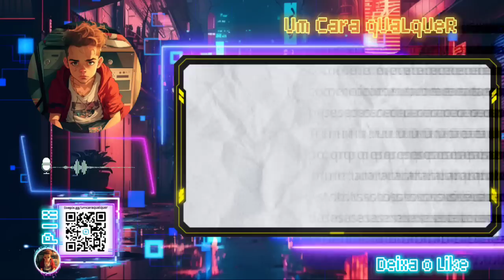YOUTUBER PEDE QUE 30 MIL INSCRITOS SAIAM DE SEU CANAL POR POLÊMICA EM COMO TREINAR SEU DRAGÃO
Olá, pessoal! Sejam bem-vindos ao meu canal! No vídeo de hoje, vamos abordar um acontecimento polêmico envolvendo John Campea, que protagonizou um discurso descontrolado em relação à mudança racial do personagem Astrid em 'Como Treinar o Seu Dragão'. Essa notícia foi divulgada no site Bounding Into Comics e você pode conferir o artigo completo no link abaixo.

Neste vídeo, vamos analisar o discurso de John Campea e os argumentos apresentados, sem emitir juízo de valor sobre o tema. Vamos discutir a reação do público e a importância do debate sobre mudanças raciais em personagens fictícios.

É importante ressaltar que o objetivo deste vídeo é trazer a notícia e promover uma reflexão sobre a reação dos inscritos de John Campea. Vamos explorar como esses debates podem gerar divisões e como podemos ter diálogos mais construtivos e respeitosos sobre representatividade.

Quero ouvir a opinião de vocês nos comentários! O que vocês acham desse incidente envolvendo John Campea? Como podemos promover um diálogo saudável sobre mudanças raciais em personagens fictícios?

E não deixem de conferir o artigo completo no site Bounding Into Comics para ter mais informações sobre o discurso de John Campea.

Agradeço por assistir e conto com a participação de vocês nos comentários. Vamos promover uma discussão respeitosa e construtiva sobre esse incidente e a importância da representatividade!